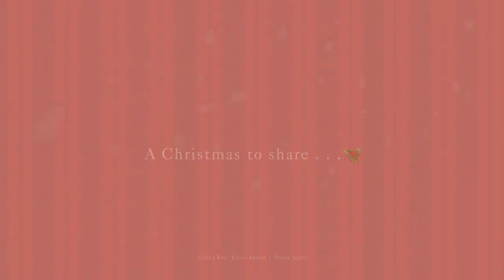Festive Family Hamper Advert 2014 : A Christmas for sharing...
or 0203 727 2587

The joyful Christmas bakery hamper,
that's filled with treats for the whole family. Made to share, perfect for a present and a great selection.